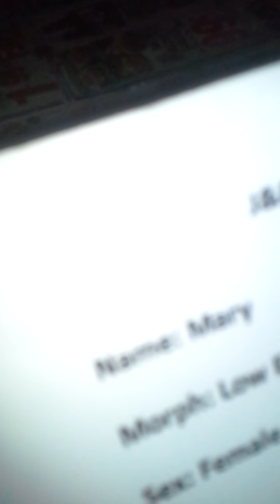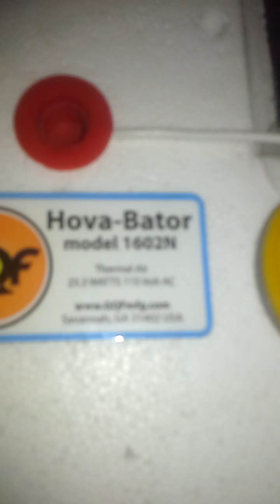Leopard Gecko Laid!!